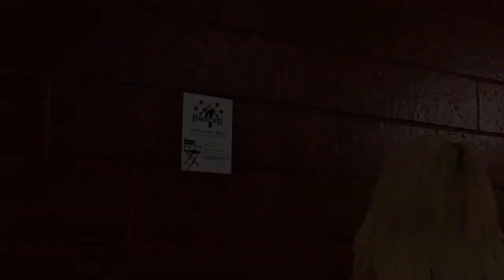WWE 2K20 MyCareer - Auditioning [18]